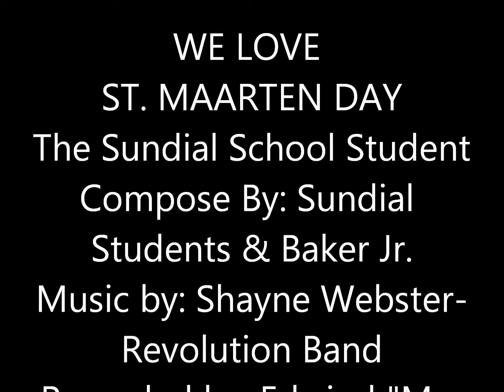WE LOVE ST. MAARTEN DAY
WE LOVE
ST. MAARTEN DAY
The Sundial School Student
Compose By: Sundial
Students & Baker Jr.
Revolution Band
Recorded by: Edwind "Mr.
Stutter" Nicholson
4M-HD Production
Mix & Mastered by:
Gotking "Lega-C " Rey
@ Don Rich Studio